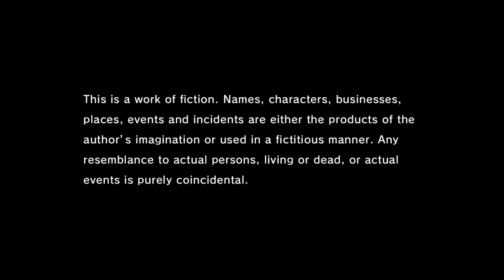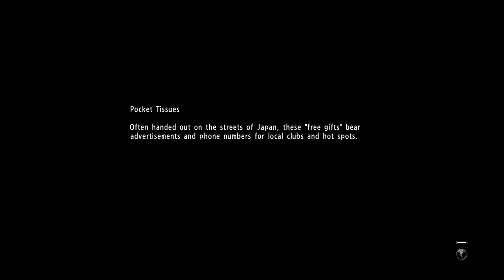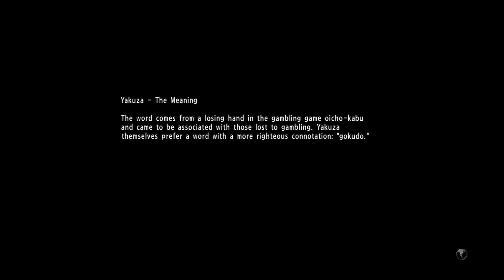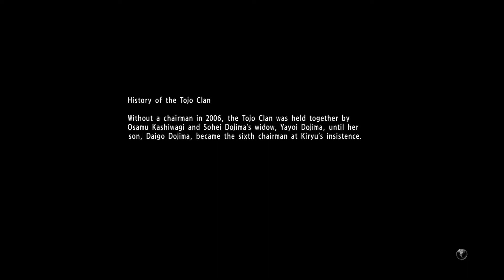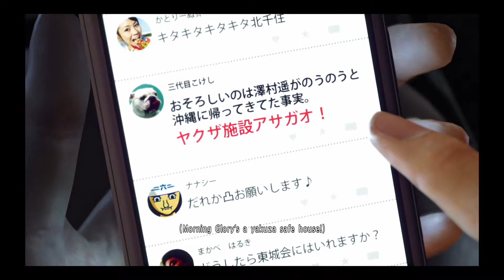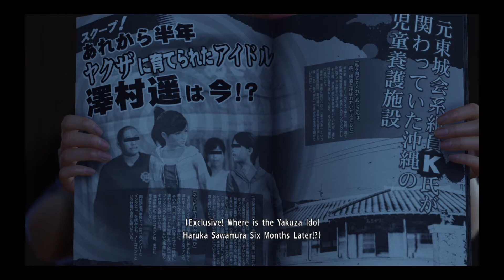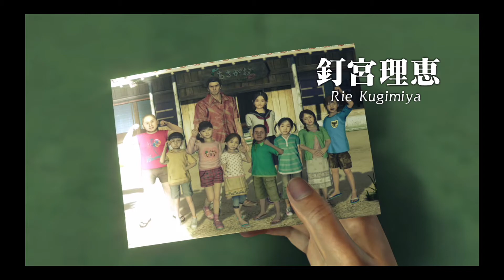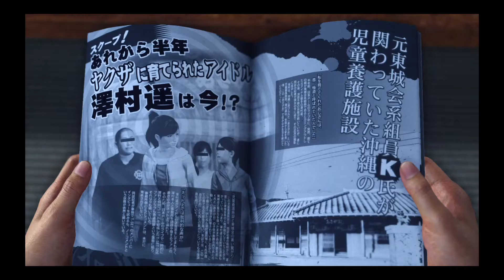Yakuza 6: The Song of Life - Gameplay Walkthrough Part 1 No Commentary (PS4)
Yakuza 6: The Song of Life  - Gameplay Walkthrough Part 1 No Commentary (PS4, PC, Nintendo Switch,  Xbox One )

While recovering from his injuries from the previous game, a hospitalized Kazuma Kiryu is approached by the police, who plan to arrest him for his past crimes. Kiryu chooses not to resist the arrest and willingly spends three years in prison in order to live peacefully with the children he had fostered. Upon being released, Kiryu discovers that Haruka has seemingly gone missing. Kiryu returns to Kamurocho to search for Haruka, only to find out that she has been left in a coma after a hit and run incident, and that she has a newborn son, Haruto. Unsure whether Haruka will recover from her injuries, Kiryu travels with the baby to Onomichi Jingaicho in Hiroshima to uncover the mystery of what happened to Haruka during his three-year absence.